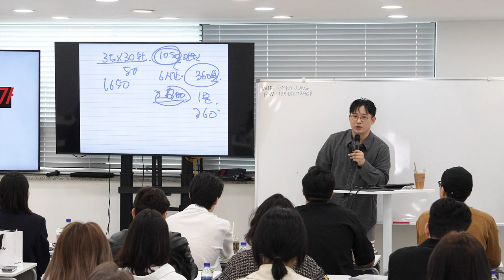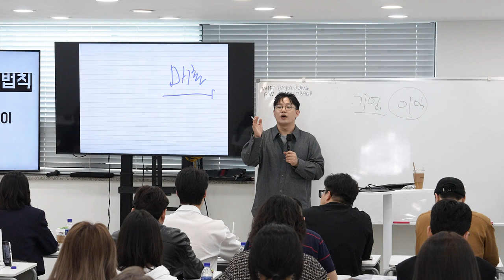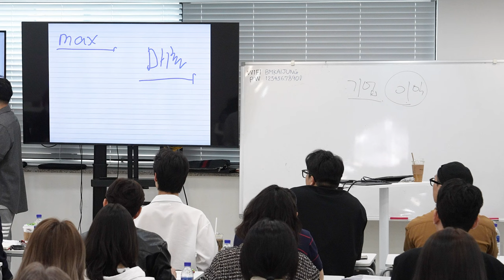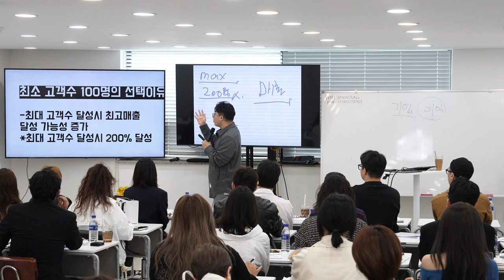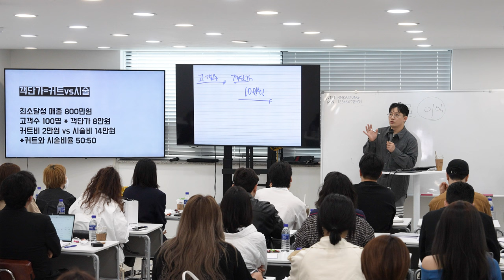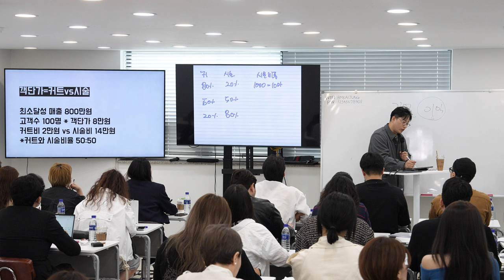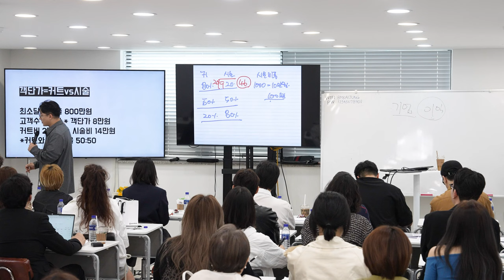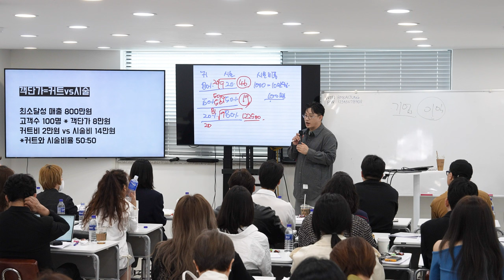초단기간 연봉1억을 만드는 "매출강의"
안녕하세요 헤어디자이너 매출 강의입니다.
질문은 언제라도 댓글 주세요 감사합니다.